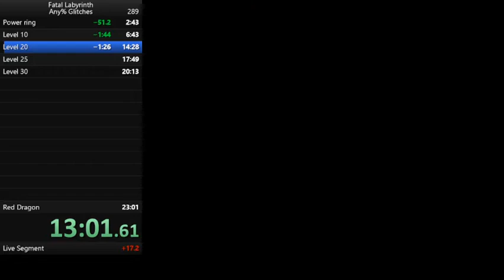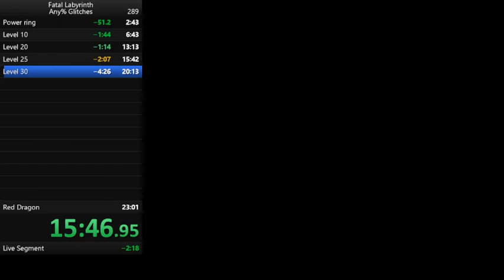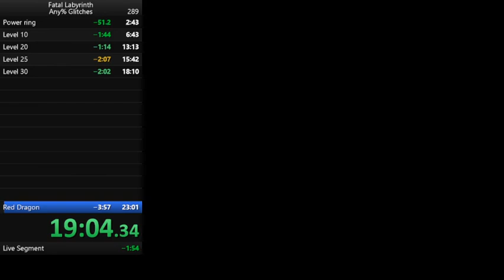Fatal Labyrinth Any% Glitches 21:14 By Plumaglob (World Record)*OBSOLETED*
I dropped another near 2 minutes and achieved a time I consider worthy of stopping at this point. I also can't stand the loss of frames using OBS with live-split and the emulator, while streaming on twitch simultaneously on this crap-top, it makes the run look disgusting as heck. As you can see I even had a SKULL LANCE with no weapon power up scroll. The final boss dies in 3-4 hits max usually with a glitched curse weapon... AND the brown potions weren't poison potions LOL...COULDA been sub 20 but I'm happy with the result.